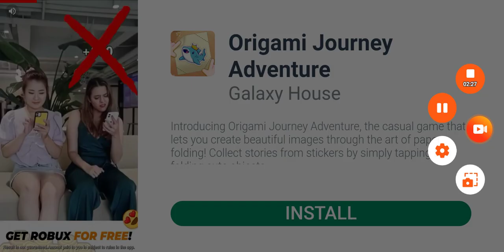los zombis invaden